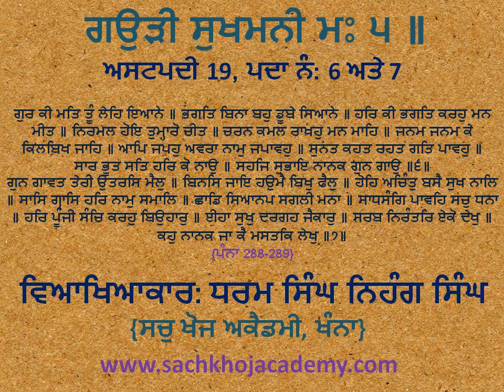ਸੱਚ ਕੌੜਾ ਲੱਗਦਾ ਈ ਹੁੰਦੈ ! ~ਧਰਮ ਸਿੰਘ ਨਿਹੰਗ ਸਿੰਘ~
ਗੁਰ ਕੀ ਮਤਿ ਤੂੰ ਲੇਹਿ ਇਆਨੇ ॥ ਭਗਤਿ ਬਿਨਾ ਬਹੁ ਡੂਬੇ ਸਿਆਨੇ ॥ ਹਰਿ ਕੀ ਭਗਤਿ ਕਰਹੁ ਮਨ ਮੀਤ ॥ ਨਿਰਮਲ ਹੋਇ ਤੁਮ੍ਹ੍ਹਾਰੋ ਚੀਤ ॥ ਚਰਨ ਕਮਲ ਰਾਖਹੁ ਮਨ ਮਾਹਿ ॥ ਜਨਮ ਜਨਮ ਕੇ ਕਿਲਬਿਖ ਜਾਹਿ ॥ ਆਪਿ ਜਪਹੁ ਅਵਰਾ ਨਾਮੁ ਜਪਾਵਹੁ ॥ ਸੁਨਤ ਕਹਤ ਰਹਤ ਗਤਿ ਪਾਵਹੁ ॥ ਸਾਰ ਭੂਤ ਸਤਿ ਹਰਿ ਕੋ ਨਾਉ ॥ ਸਹਜਿ ਸੁਭਾਇ ਨਾਨਕ ਗੁਨ ਗਾਉ ॥੬॥ ਗੁਨ ਗਾਵਤ ਤੇਰੀ ਉਤਰਸਿ ਮੈਲੁ ॥ ਬਿਨਸਿ ਜਾਇ ਹਉਮੈ ਬਿਖੁ ਫੈਲੁ ॥ ਹੋਹਿ ਅਚਿੰਤੁ ਬਸੈ ਸੁਖ ਨਾਲਿ ॥ ਸਾਸਿ ਗ੍ਰਾਸਿ ਹਰਿ ਨਾਮੁ ਸਮਾਲਿ ॥ ਛਾਡਿ ਸਿਆਨਪ ਸਗਲੀ ਮਨਾ ॥ ਸਾਧਸੰਗਿ ਪਾਵਹਿ ਸਚੁ ਧਨਾ ॥ ਹਰਿ ਪੂੰਜੀ ਸੰਚਿ ਕਰਹੁ ਬਿਉਹਾਰੁ ॥ ਈਹਾ ਸੁਖੁ ਦਰਗਹ ਜੈਕਾਰੁ ॥ ਸਰਬ ਨਿਰੰਤਰਿ ਏਕੋ ਦੇਖੁ ॥ ਕਹੁ ਨਾਨਕ ਜਾ ਕੈ ਮਸਤਕਿ ਲੇਖੁ ॥੭॥ {ਪੰਨਾ 288-289} 68_Gaudee_Sukhmanee_M_5. ★ ★

 ⟳⯮ 𝐋𝐢𝐧𝐤𝐬 ⯬⟲